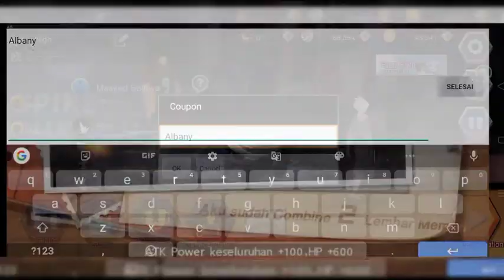New Code Redeem Hari ini || 18 Oktober 2022 - The Spike Volleyball Story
Selamat datang dichannel tzumakki , selamat
menonton and enjoyyyy

kode redeem the spike terbaru hari ini
disini saya menyampaikan dua kode reedem terbaru dari developer gamenya, yaitu kode redeem 18 Oktober 2022.

kode redeem the spike hari ini 18 Oktober 2022